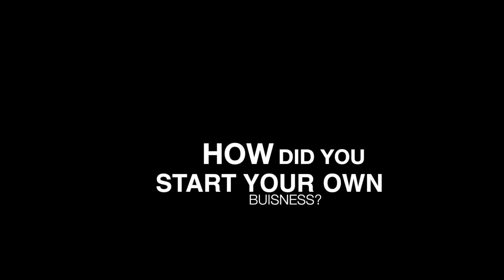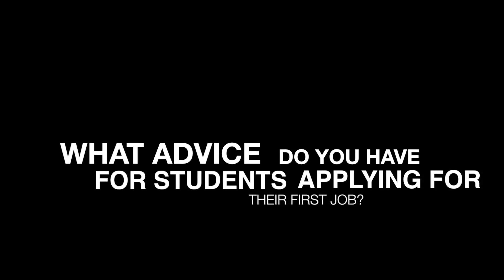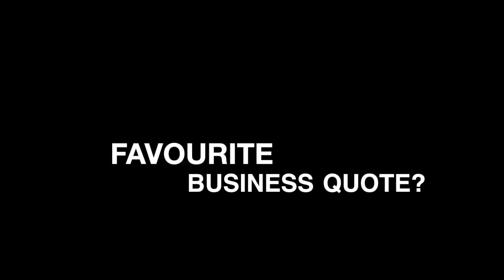SIE Student Enterprise Summit 2013 - Star Speaker: Tessa Hartmann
Tessa Hartmann (Hartmann Media, Scottish Fashion Awards) talks about her experiences as an entrepreneur in a session recorded especially for the SIE summit.